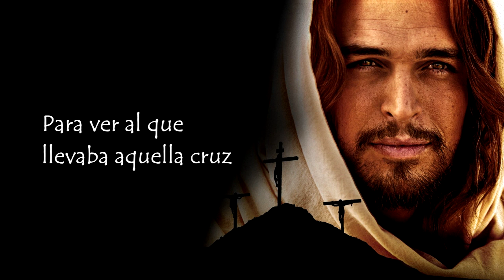Via Dolorosa Piano Cover with Lyrics (Piano Karaoke)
Happy Good Friday, Jesus loves you!